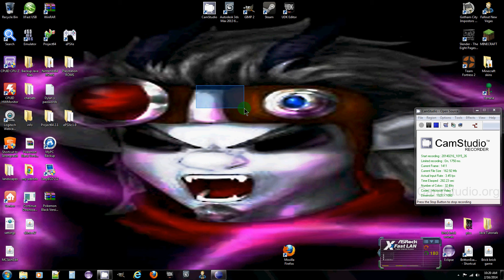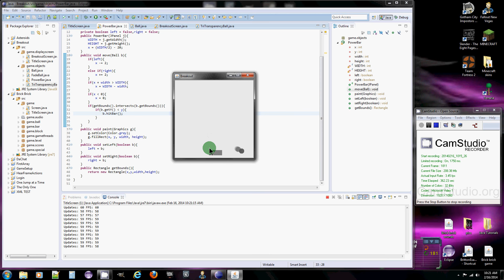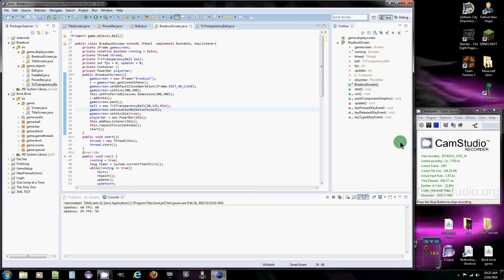Java Game Tutorials Ball Bounce-10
Hello, Programmers I just wanted to say sorry for the delay in tutorials. I have had a hard semester of college and the weather was not helping either. I don't know why that error kept coming up, but I will find out why. This tutorial is about getting the ball to bounce off the power bar.